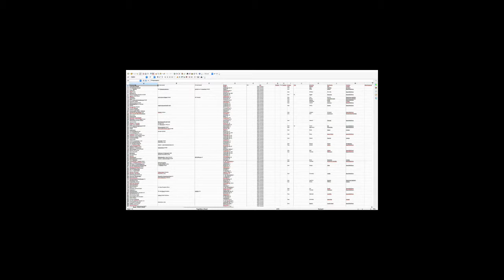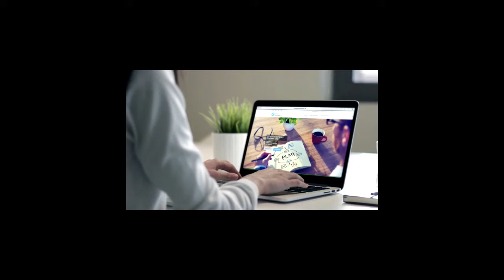Listados de empresas Alemanas con email, base de datos de empresas alemania con email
Descargar listados de empresas con email y bases de datos empresariales de alemania